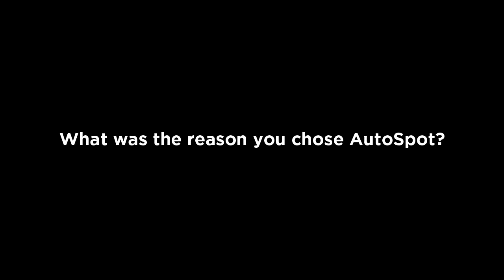Guam AutoSpot Customer Testimonial with Isabel Santos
We love our customers, and they love us back! Listen to what our customer Isabel Santos had to say about buying a 2015 Mitsubishi Outlander from AutoSpot!

Thank You and Welcome to the AutoSpot Familia Isabel Santos!